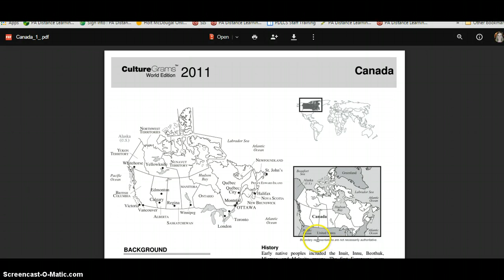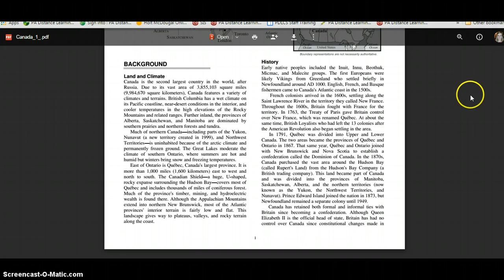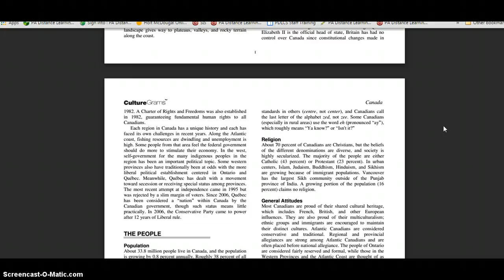14.3 Reading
14.3 Reading